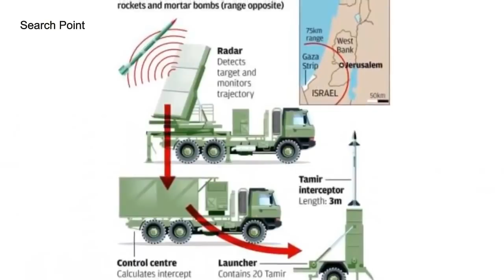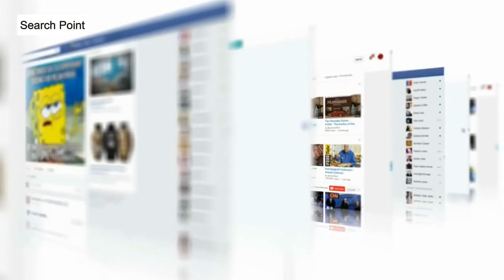How Hamas Destroyed Israel's Air Defence System / Urdu Hindi | Search Point